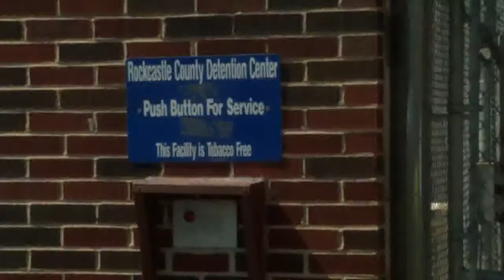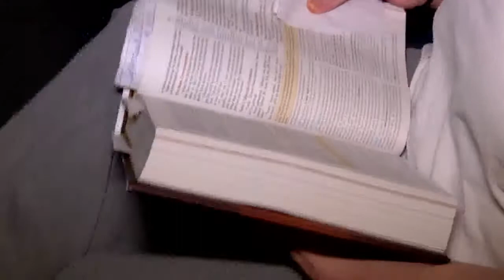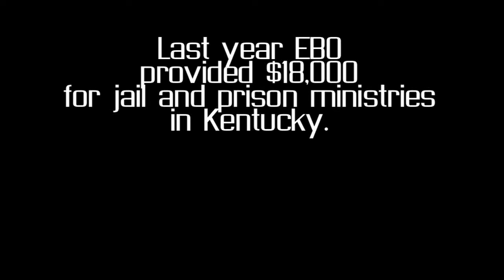Bold Hope: In Deep (Jail Ministry)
With a rap sheet nine pages long, B.J. Bradley was in deep, but God had a different plan. After coming to understand that there was a better way, B.J. went from serving time at the Rockcastle County Jail to conducting worship services there. A grant from the Eliza Broadus Offering provided a portable baptistry which is now used for baptisms at the jail. Through ministry "from the jail house to the church house," B.J. is providing Bold Hope to many who need to know true freedom.